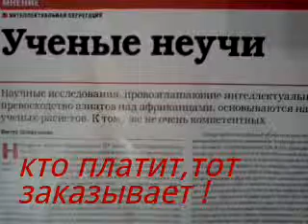выборы мэра Одессы